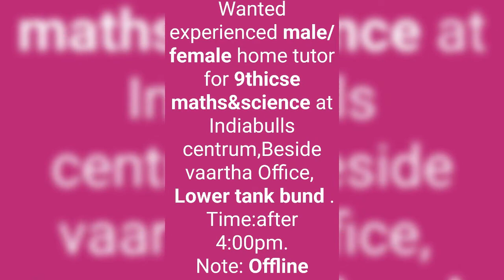HOME TUITION IN HYDERABAD AND SECUNDERABAD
TUITION, HOME TUITIONS,HOME TUITIONS IN HYDERABAD AND SECUNDERABAD, TUITIONS POINT NEAR ME, WANTED TUITION JOB, HOME TUITIONS NEAR ME.